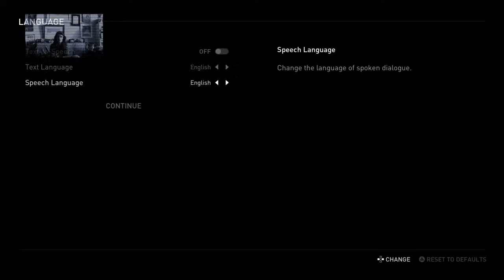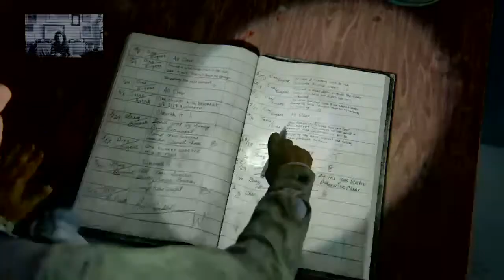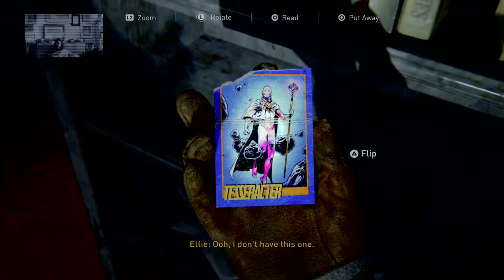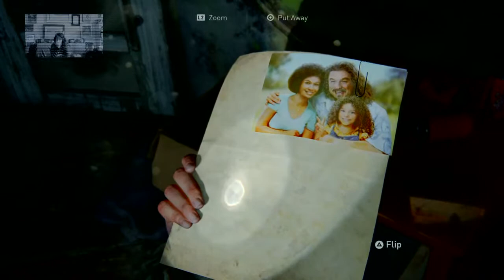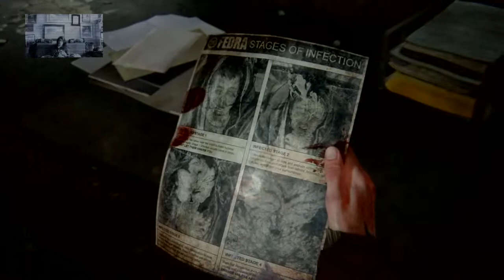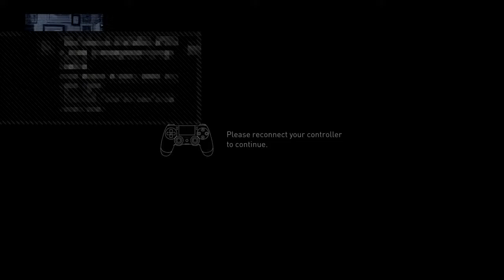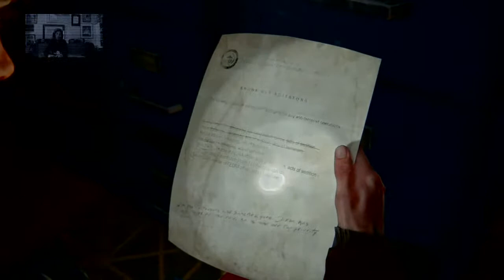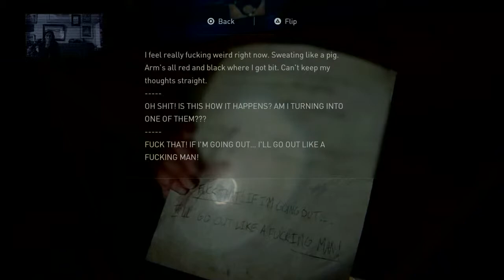The Last of Us Part II - by G. St-Germain Forcier